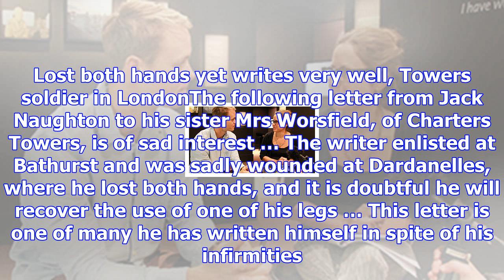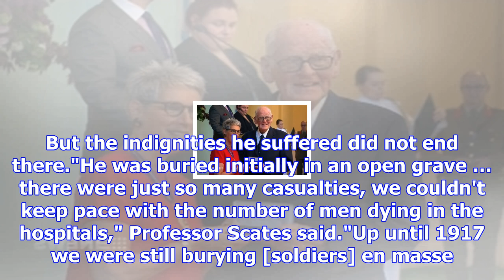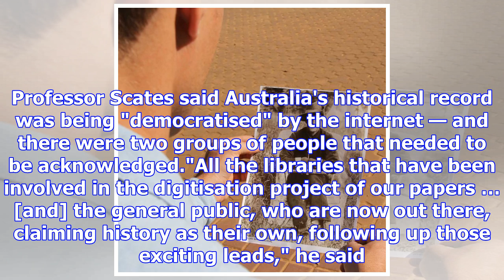History teacher helps unravel wounded anzac mystery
Updated October 28, 2017 10:15:52 Clever detective work by a high school history teacher has helped identify an Anzac amputee from World War I.The search for the soldier's name began in September when...